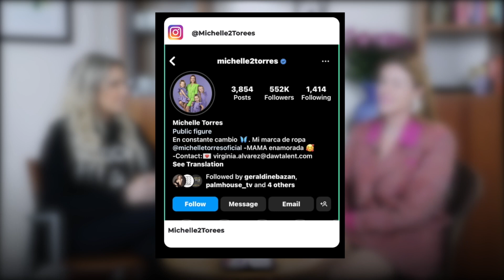Estrella2 | POPVISION TV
Estrella2 es la Estrella de 2. A través de los astros y la energía podemos ver como cada persona tiene su forma de brillar y de vivir. El objetivo del programa es q a través de la vida de los famosos podamos aprender de astrología de una forma fácil de entender y de integrar a nuestras vidas.

Michelle Torres
Diseñadora mexicana con un estilo único peculiar. Mamá, esposa, gran amiga. Mujer que a logrado lo que se a propuesto con su visión y su gran tenacidad. Hace unos meses llevó sus diseños a una tienda en la ciudad de México llamada Posh en la cual comparte su talento con otras diseñadoras

✅  Acerca de POPVISION TV:

Bienvenido al canal donde disfrutarás del mejor contenido sobre estilo de vida y entretenimiento. Somos una productora audiovisual dedicada a crear experiencias visuales cautivadoras que inspiran y entretienen.